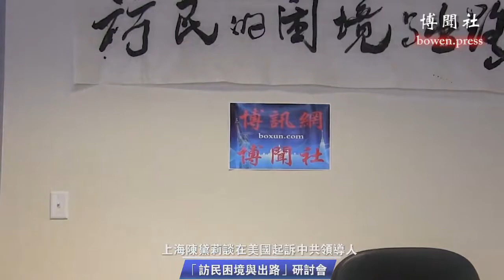《纽约论坛》“访民困境与出路”研讨会（二）上海陈黛莉谈在美国起诉中共领导人